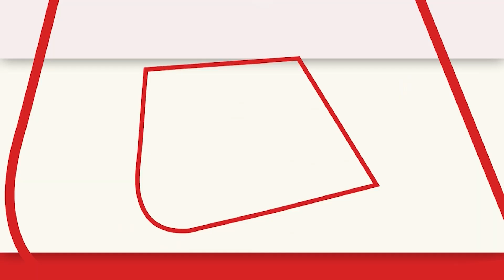Uttar Pradesh: Prayagraj में पूर्णिमा के अवसर पर श्रद्धालुओं ने गंगा में डुबकी लगाई | Latest News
उत्तर प्रदेश: प्रयागराज में पूर्णिमा के अवसर पर श्रद्धालुओं ने गंगा में डुबकी लगाई

Uttar Pradesh: Devotees take a dip in the Ganges on the occasion of Purnima in Prayagraj